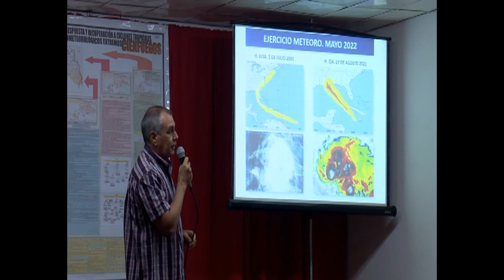Meteoro 2022 en Cienfuegos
Como en todo el país este fin de semana tuvo lugar en Cienfuegos el Ejercicio Meteoro 2022. Lograr la cohesión de los órganos de dirección y mando, así como la eficacia de medidas ante posibles desastres, centraron los propósitos de las jornadas teóricas-prácticas.